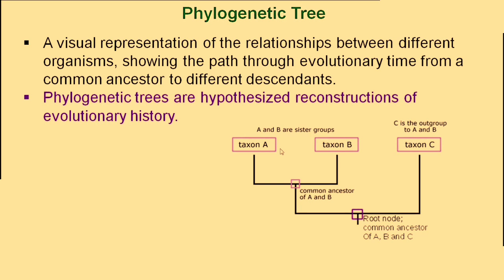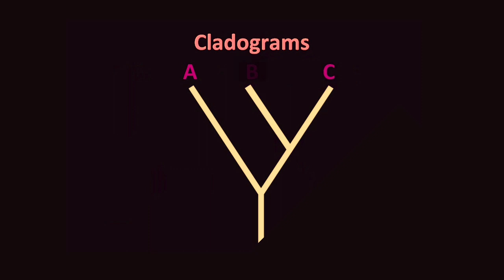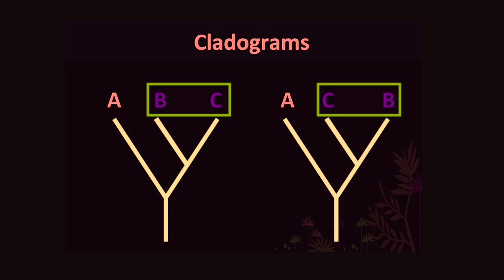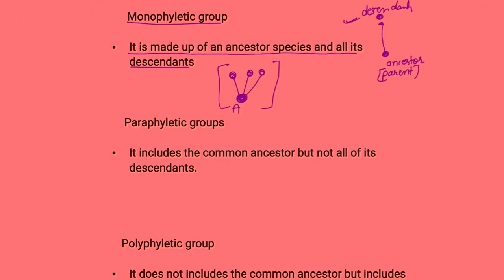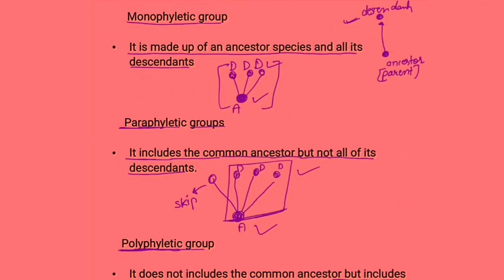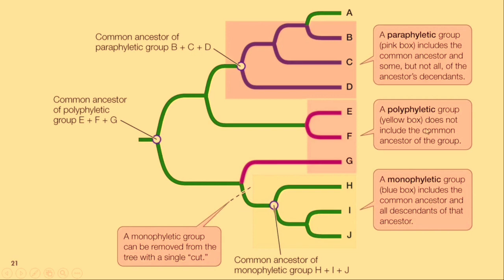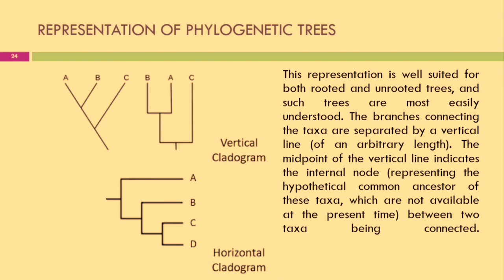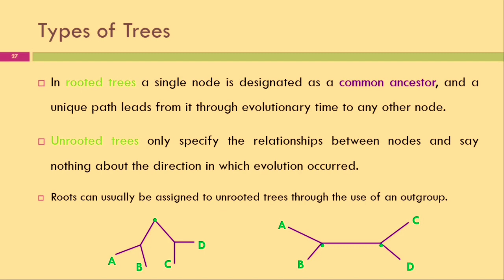Monophyletic Paraphyletic polyphyletic/Phylogenetic Tree/Cladistics Tree/BSc 2nd Year 3rd Semester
Part-1